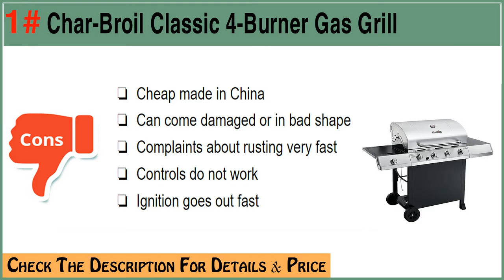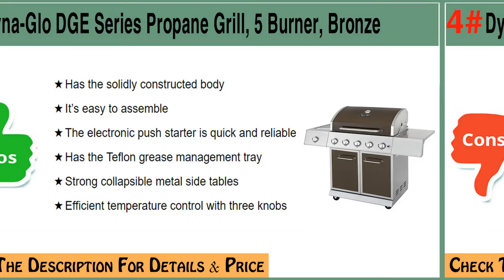✅ TOP 5: Best Gas Grills 2020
Watch a video about Top 5 Best Gas Grills in 2020.
5 Best Gas Grills From The Video:
✅TOP 1: Char-Broil Classic 4-Burner Gas Grill
✅TOP 2: Weber 46110001 Spirit E210 Liquid Propane Gas Grill
✅TOP 3: Coleman Road Trip Propane Portable Grill LXE
✅TOP 4: Dyna-Glo DGE Series Propane Grill, 5 Burner, Bronze
✅TOP 5: Char-Griller 3001 Grillin’ Pro 40,800-BTU Gas Grill
Gas grills have improved with so many great features over the last few years. In fact, gas grills, because of their convenience and improved grilling capabilities have replaced charcoal grills in most backyards today.

We’ve found that the best gas grill doesn’t need to be the most expensive. If you know where to look even some of the lower-priced models can be found with stainless parts, extra burners, utensil racks and more.